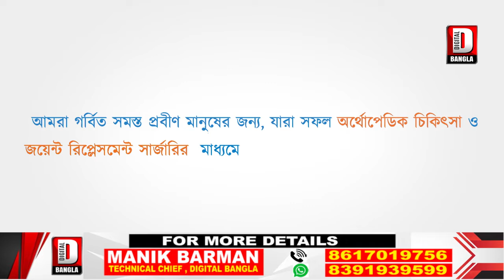রাষ্ট্রায়ত্ব ব্যাংকের সিএসপি গ্রাহকদের নিয়ে সেমিনার ময়নাগুড়িতে